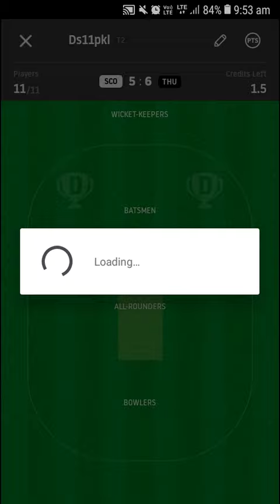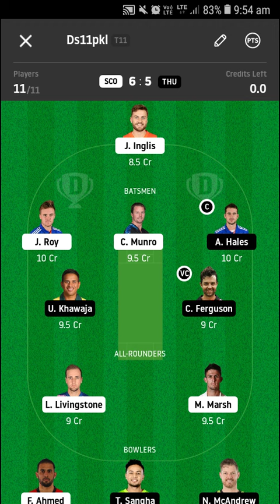SCO vs THU DREAM 11 GL....JOIN